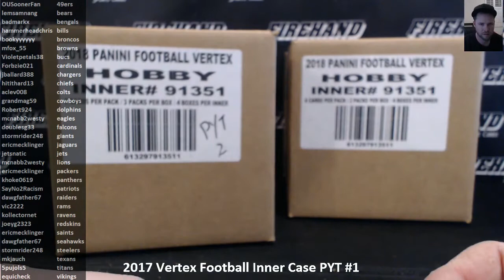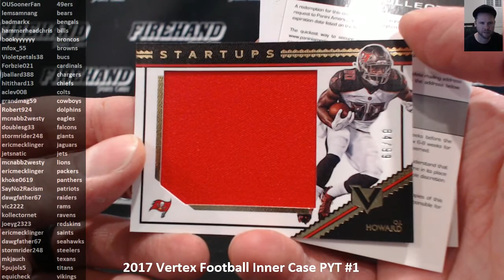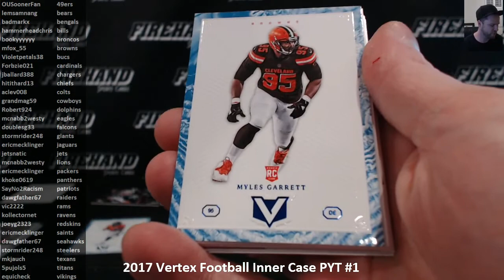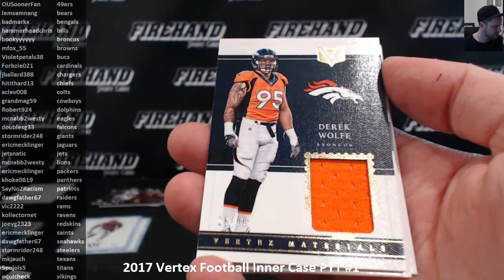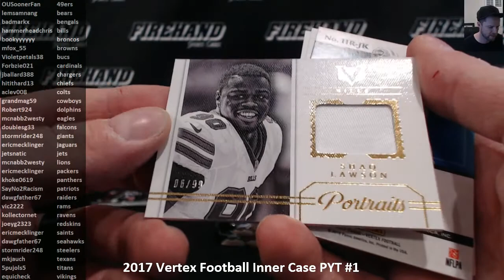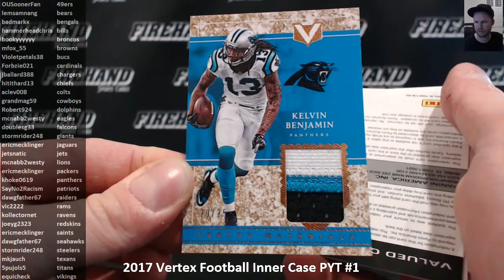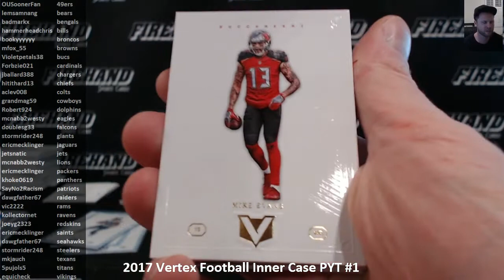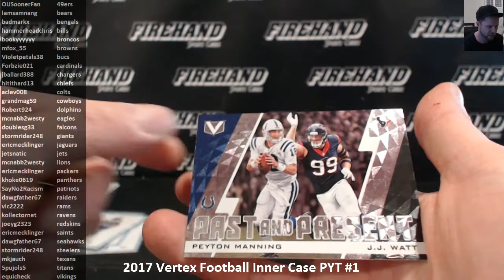2017 Vertex Football Inner Case PYT #1 ~ 2/2/28